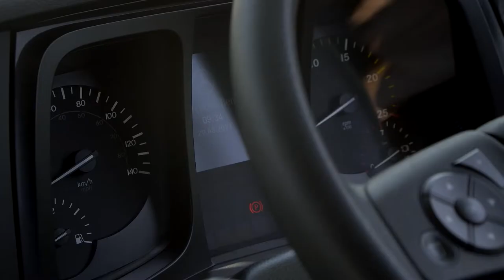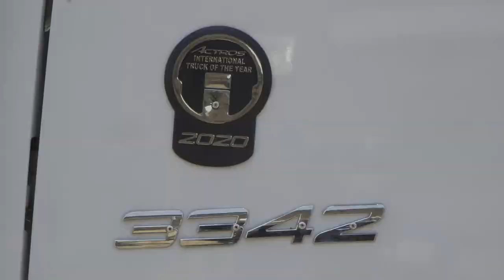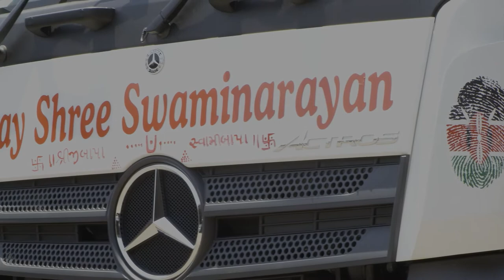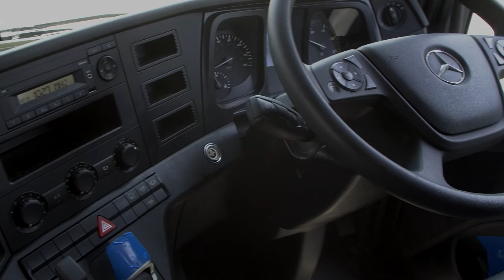MERCEDES - BENZ ACTROS 3342S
We hand over a fleet of 10 Mercedes-Benz 3342S to Sanghani & Sons Ltd. We thank them for putting their trust in Mercedes-Benz trucks. Trucks you can trust.